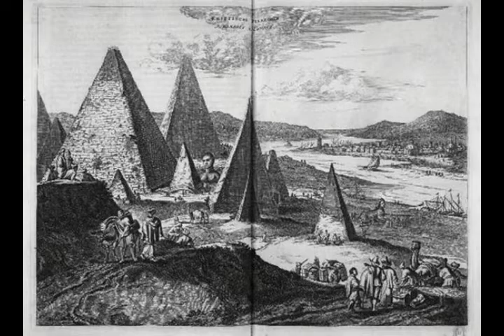The Purpose of Egypt’s Great Pyramid Revealed by Herodotus! Mysterious Lost Structures!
Please Support:
Links -
1) Translated by me from Greek article Diadrastika
2) Thumbnail image - pyramid giza close single cc.jpg